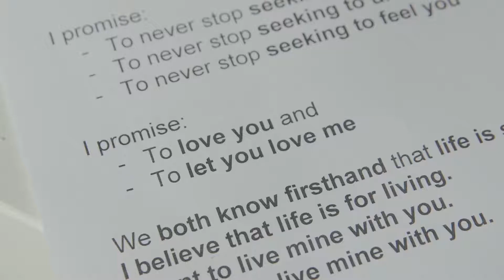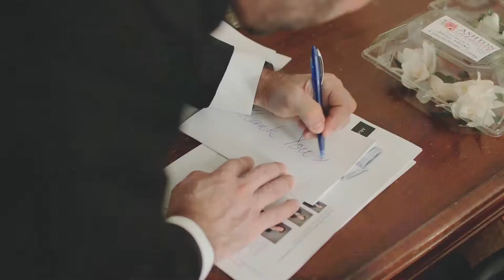Palais Royale | Toronto Wedding Cinematography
Deborah and Michel each wrote their own personal vows to one another and it was evident by the words they chose that each and every day they choose each other again and again, as partners, lovers and soul mates. Personal vows not only make your day extra special, but they also add such depth to your wedding film. Those words become a part of the soundtrack and help to re-tell your wedding story in such a magical way. Deborah and Michel have truly found their person in each other. Their love is beautiful and so easy to acknowledge just in the way they look at each other. This day was so incredibly special – their choreographed first dance and the flash mob that ensued, all of it, it was a unique and truly extraordinary day. We wish them every happiness as husband and wife.